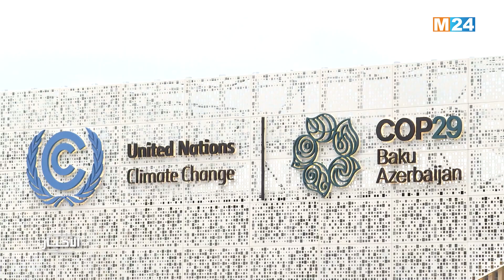"كوب-29".. السيد أخنوش يبرز التجربة المغربية في مجال التكيف المناخي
أبرز رئيس الحكومة، عزيز أخنوش، الذي يمثل صاحب الجلالة الملك محمد السادس في الشق رفيع المستوى لرؤساء الدول والحكومات، المنعقد في إطار الدورة التاسعة والعشرين لمؤتمر الأطراف في اتفاقية الأمم المتحدة الإطارية بشأن تغير المناخ "كوب-29"، اليوم الأربعاء في العاصمة الأذربيجانية باكو، تجربة المملكة في التكيف مع التغيرات المناخية.

لمتابعتنا

لتحميل التطبيق